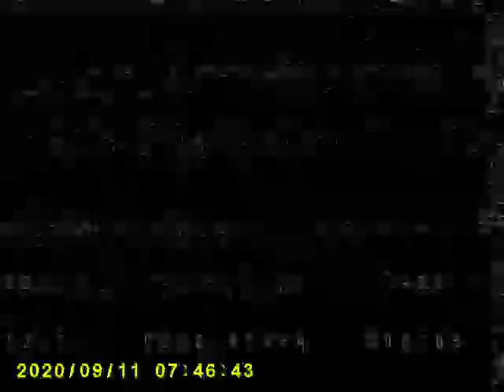20200911 ntxf4 ocsod